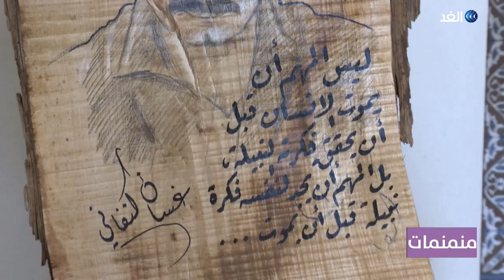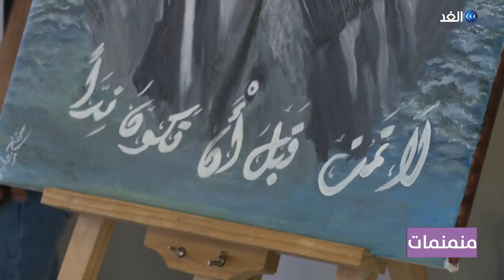فلسطين في الذكرى الخمسين لاغتيالِه.. غسان كنفاني باقٍ في الوِجدان والذاكرة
في الذكرى الخمسين لاغتيال الروائي غسان كنفاني، أقامت وزارةُ الثقافة الفلسطينية فعاليةً للاحتفاءِ بكنفاني وأعمالِه المختلفة من مسرحٍ ورواية وقصة ورسومات، وذلك بحضور رئيس الوزراء الدكتور محمد اشتيه ووزير الثقافة عاطف أبو سيف..  وعلى هامش الاحتفالية  أيضًا أعلنت لجنة تحكيم جائزة "غسان كنفاني للرواية العربية" الفائز بالجائزة في دورتها الأولى وهو الكاتب السوري المغيرة الهويدي عن رواية "قماش أسود"، كما منُح دَرع "كنفاني"للأديب السوري حيدر حيدر عن مجمل أعمالِه.